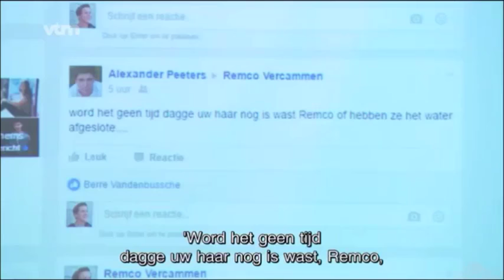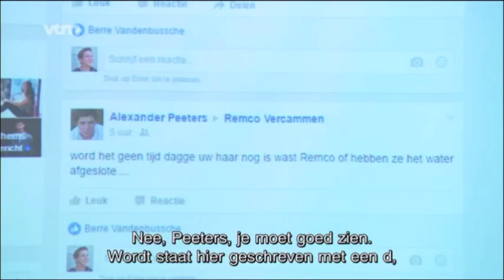Allemaal Chris - Cyperpesten